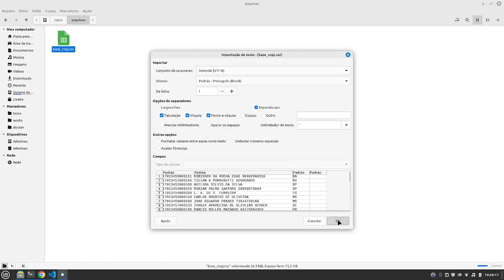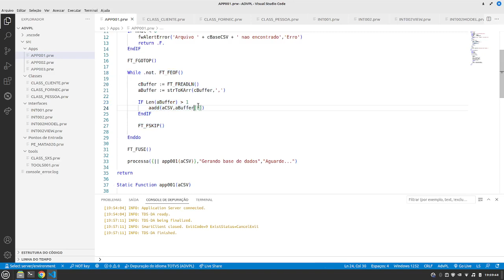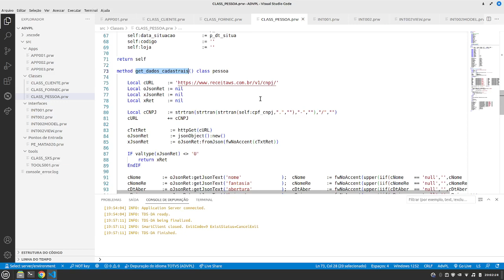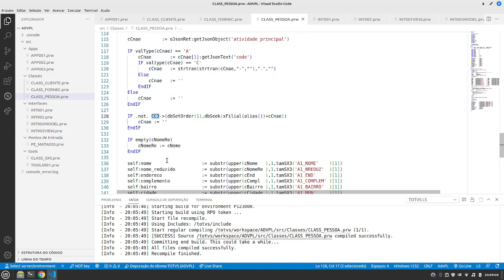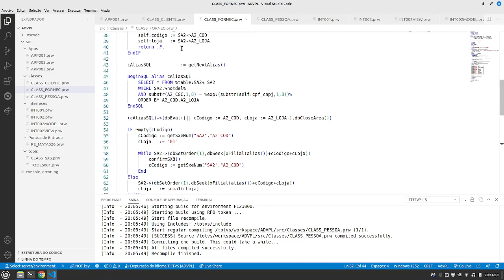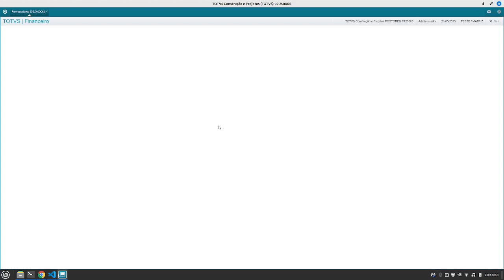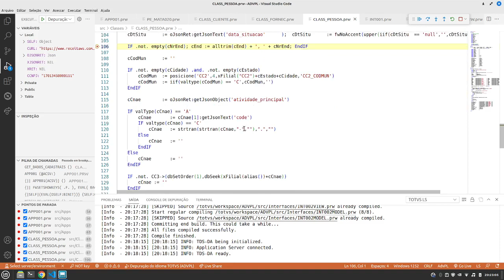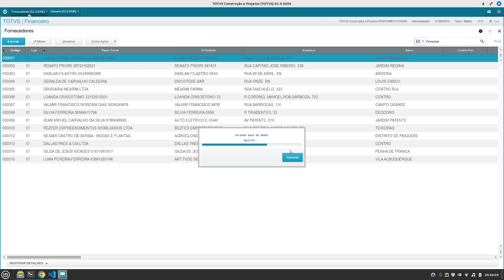ADVPL Orientado a Objetos na prática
Olá pessoal, nesse vídeo eu mostro uma aplicação prática dos códigos que construímos nos vídeos anteriores sobre Orientação a Objetos.

Mas, primeiramente, não deixem de conferir o meu curso de Framework Protheus do Básico ao Avançado na Udemy e aumente suas chances nesse mercado de trabalho que não conhece crise.

As classes, programas e a base de dados de CNPJs usados no exemplo podem ser baixados a partir dos links abaixo.

Aproveitem o conteúdo e não deixem de se inscrever. Vlw.

(Classe Cliente, que herda caracteristicas da classe Pessoa)

(Classe Fornec, que herda caracteristicas das classes Pessoa e Cliente)

(Programa principal, onde os testes são executados)

(Base de CNPJ's de exemplo)

IMPORTANTE: Este material não substitui as formações oficiais da TOTVS e suas unidades. Sendo apenas a minha contribuição pessoal à comunidade de profissionais que já atuam ou desejam iniciar nesse mercado.

* Protheus, ADVPL, TLPP e TOTVS são produtos e marcas registradas de propriedade da TOTVS S.A. Logotipos TOTVS e Microsiga são de propriedade da TOTVS S.A. *